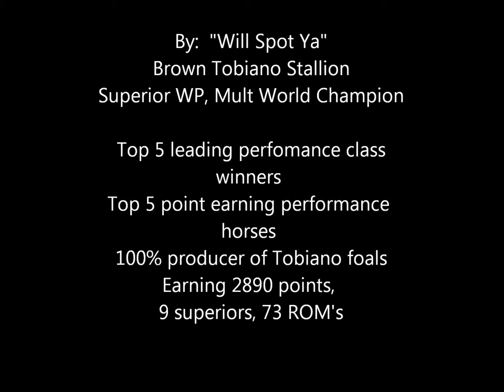APHA Mare for Sale Will Spot ya Patch of Dun 1st show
6 yr old mare incentive fund by Will Spot Ya.  Video of her first show Walk/Jog.  She was so nice at the show.  Handled all the activity better than most would for her first show.  She has been hauled to a few outings, but nothing this big.  She was very brave and super quiet-relied on me to take care of her and never got rushy.  If a horse came up on her she continued to listen to me and guided nicely.   I had to ride with a little contact at show to help her deal with all the traffic and people, but at home she is on a drapey rein.  Placed 1st, 2nd, 2nd against some nice horses.   Her lope is really coming along.  Planning on shooting another video in the next couple weeks to showcase her new show speed lope.  Once she really gets something she settles right into the groove. Potential to become a nice all-around horse.  She is offered at $4500 Located in Odell, OR